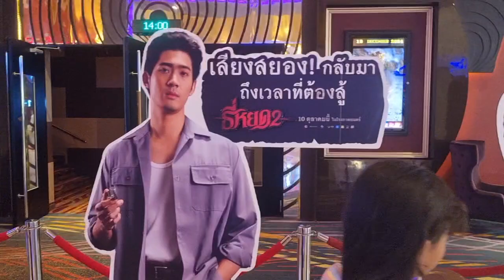"น้ำมนต์" ร้องลั่น โรงหนัง!! สุดตื่นเต้น กับทีมงาน เดอะแกงค์